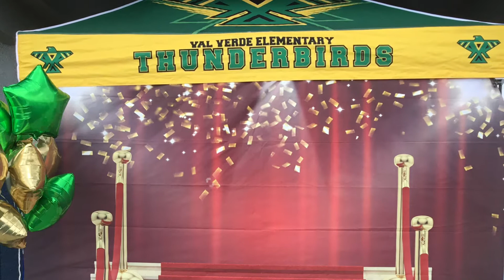VVES Parent Message from the Principal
Updates and important information for parents of VVES students